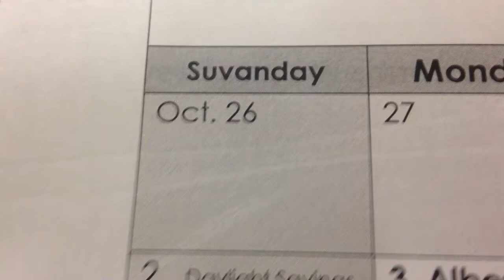Captainrandomvideoclips' random things part 26